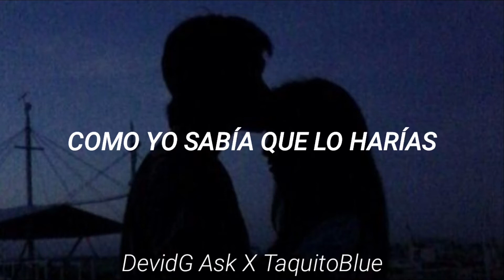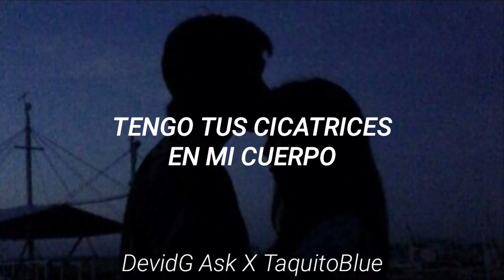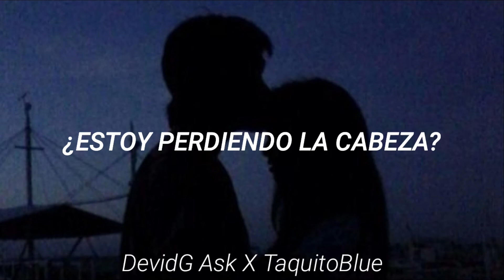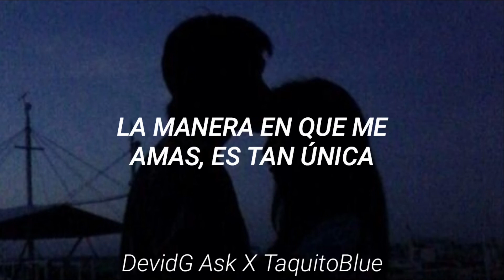Machine Gun Kelly Ft. Camila Cabello - Bad Things (Traducida al Español)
💙Hola amitz si tienes alguna canción hecha y cantada por ti y quieres una videoletra puedes mandarme un mensaje a mi correo

Lyrics:

Am I out of my head?
If you only knew the bad things I like
Don't think that I can explain it
What can I say, it's complicated
Don't matter what you say
Don't matter what you do
I only wanna do bad things to you
So good, that you can't explain it

Nothing's that bad
If it feels good
So you come back
Like I knew you would
And we're both wild
And the night's young
And you're my drug
Breathe you in 'til my face numb
Drop it down to that bass drum
I got what you dream 'bout
Nails scratchin' my back tatt
Eyes closed while you scream out
And you keep me in with those hips
While my teeth sink in those lips
While your body's giving me life
And you suffocate in my kiss
Then you said

Even when we're not together
Scars on my body so I can take you wherever like
Scars on my body I can look at you whenever

I love the pain
And I love the way your breath
Numbs me of novacaine
And we are
Always high
Keep it strange
Okay, yeah, I'm insane
But you the same
Let me paint the picture
Couch by the kitchen
Nothin' but your heels on
Losin' our religion
You're my pretty little vixen
And I'm the voice inside your head
That keeps telling you to listen to all the bad things I say

The way we love, is so unique
And when we touch, I'm shivering
And no one has to get it
Just you and me
'Cause we're just living

What can I say, it's complicaed